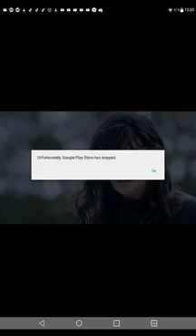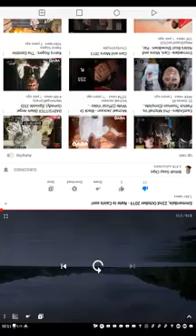14 October 2021